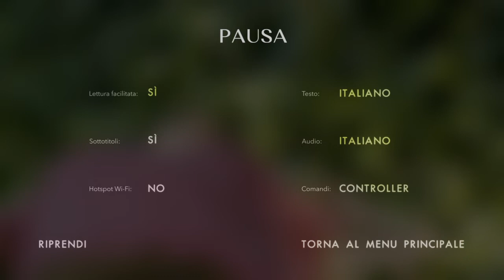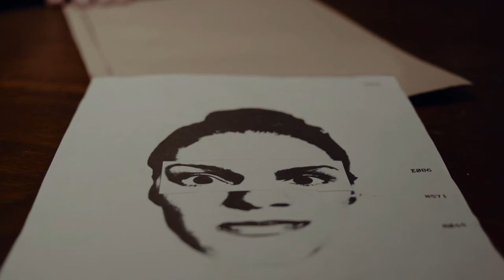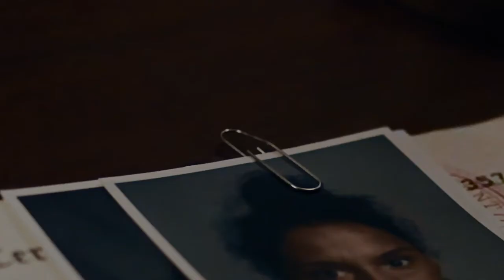ERICA [Walkthrough Gameplay ITA - PARTE 3] - ERICA è IN PERICOLO!!!!